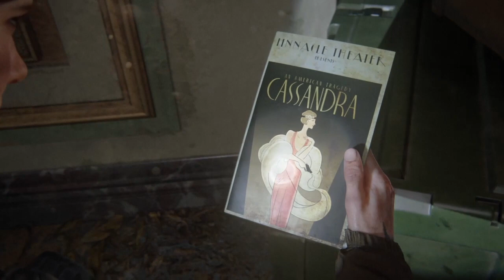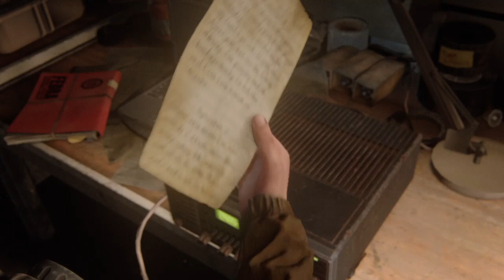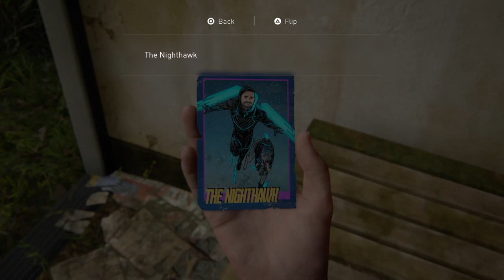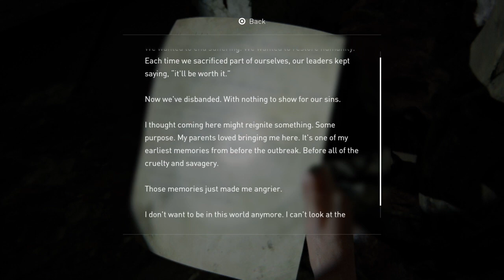The Last of Us Part ll (part 12)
a walk back in time